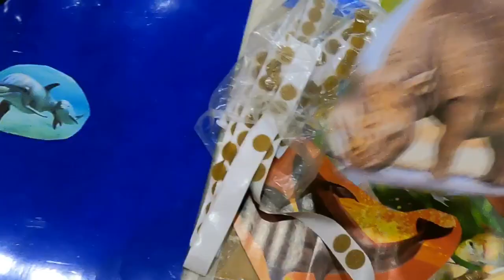Basteln für Kinder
Sie brauchen:
Für die Mappe: großer Karton, ein Band 50-60 cm, ein Verband.
Wir schneiden 2 größere Seiten aus dem Karton und kleben die Seiten (mit kleinem Abstand) mit dem Verband. Die beiden Seiten können wir zusammenklappen. Die eine Innere Seite wird als Meer die andere als Land. Die beide Seiten mit entsprechen Farben versehen.

Wir schneiden Fotos von Tieren aus der Zeitungen.
Die Tiere werden entsprechend auf beiden Seiten aufgeklebt.
Bei mir Fische links und andere auf dem Land.

Amazon Afflinet Links:

Puppen restaurieren

Hunde Artikel/ Zubehör
Hunde Spielzeug

Nähen Zubehör
Basteln/ Kleinteile

Technik - GoPro Kamera
Technik - GoPro Zubehör

Hinweis zum Link: Wir bekommen eine Verkaufsprovision, falls Ihr den Artikel über den oben genannten Link erwerbt. Es fallen für euch keine zusätzlichen Kosten an, Ihr honoriert nur damit unsere Arbeit für diesen Artikel wofür wir sehr Dankbar sind. Wir haben den Artikel selbst erworben und stehen sonst in keiner Beziehung zu dem Verkäufer oder Hersteller.